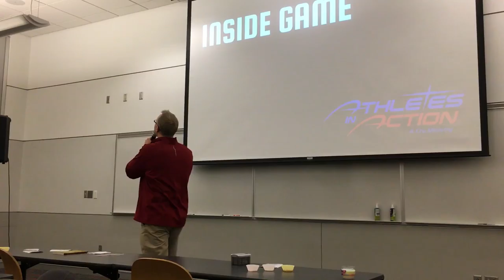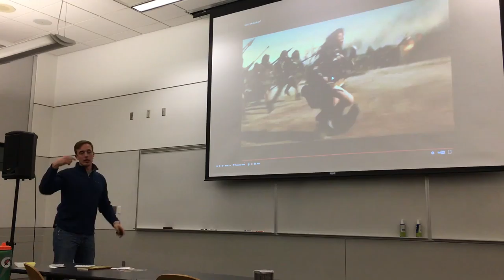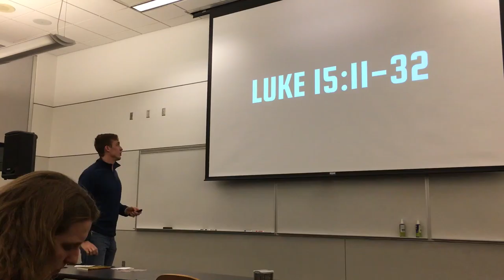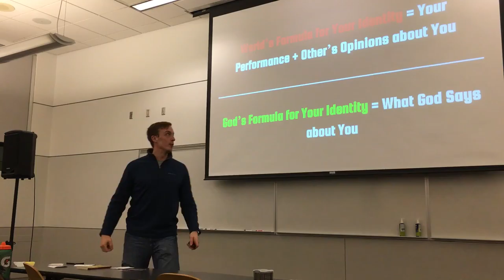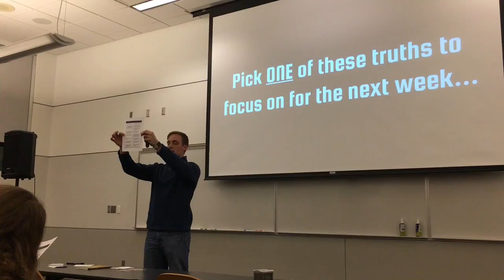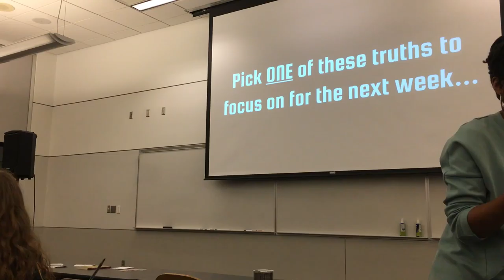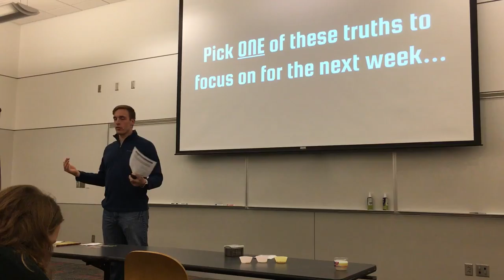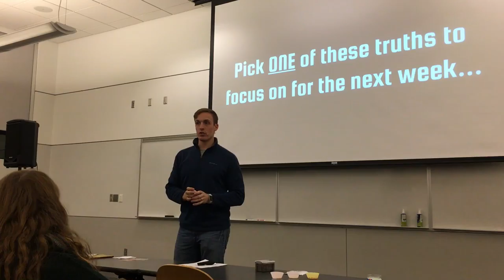Aaron Kingcade Athletes in Action Ohio State 1/18/2017